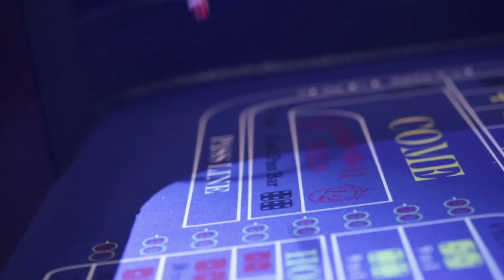Eye Ball Gala 2013